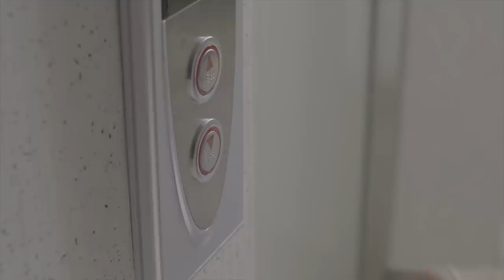남친의 바람을 눈앞에서 목격했다 [달당말당] EP01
02:46 와.. 이 말 들으면 개빡칠 듯..
03:40 순간 표정ㅠㅠㅠㅠㅠ졸귀당

2000년대 감성을 자극해줄 웹드 [달당말당]
배우 박시안♥️장의수 케미만 봐도 심장이 달당😍

올가을 내 곁을 책임져줄 웹 드라마,
매주 화요일 20시, 본방사수!!!